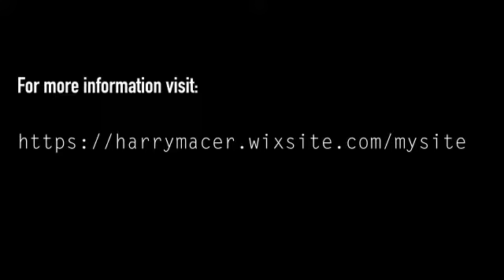Showreel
Thank you for everyone who helped for two years and inspired me to try my best. Heres some of the things that I have accomplished and the years to come